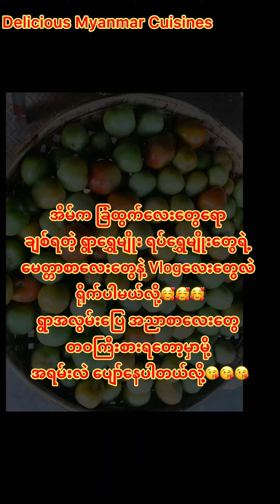ရွှေရည်တို့အညာက ရွာရွှေမျိုးတွေပေးလိုက်တဲ့ မေတ္တာစာလက်ဆောင်များ😍 အမှတ်တရVideoလေးတင်ပေးလိုက်ပါတယ်နော်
ရွာအလွမ်းပြေ အညာစာလေးတွေနဲ့ Vlogလေးတွေရိုက်တင်၊ တဝကြီး စား၊ Video လေးတွေကို ကြည့်ရှုအားပေးကြပါအုံးနော် အမျိုးတို့ရေ❤️🥰😍

တင်ထားတဲ့ ဟင်းချက်နည်း မုန့်လုပ်နည်းVideo Linksလေးတွေကိုလဲ တစ်စုတစ်စည်းထဲ တင်ပေးထားပါတယ်ရှင့်။ ကြည့်ရှုအားပေးပါအုံးနော်👇👇👇😍

Slow and relaxing background (no copyright) music for study, relaxing